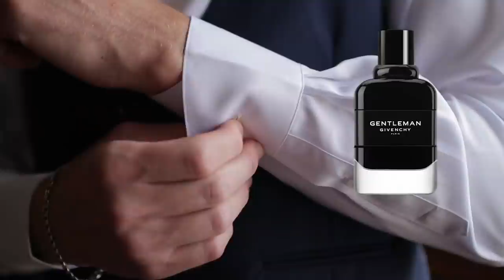The BEST Compliment Pulling Fragrance From Every Designer Brand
Hey friends, today I have A LOT of compliment getting fragrance from most all the biggest designer houses.